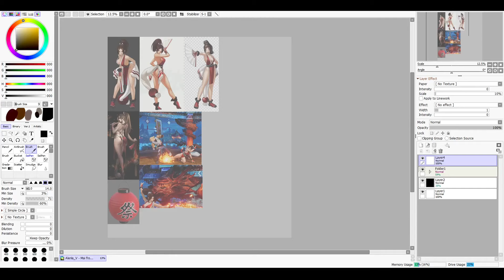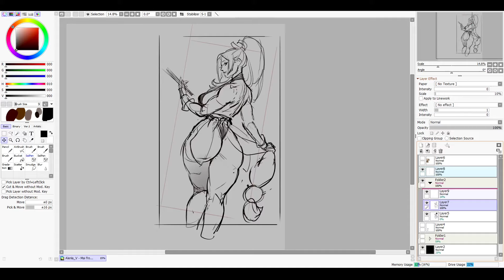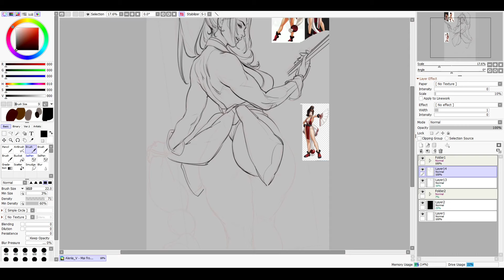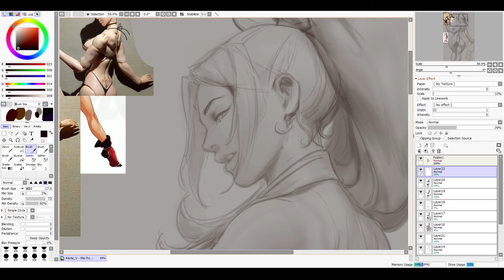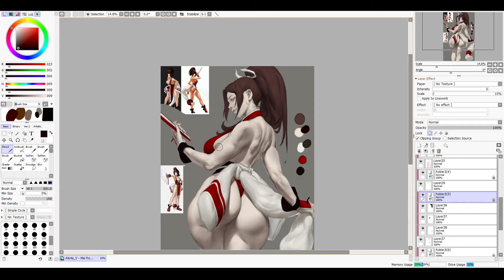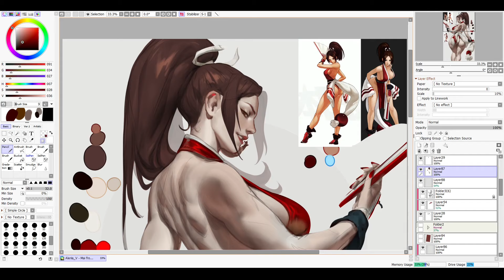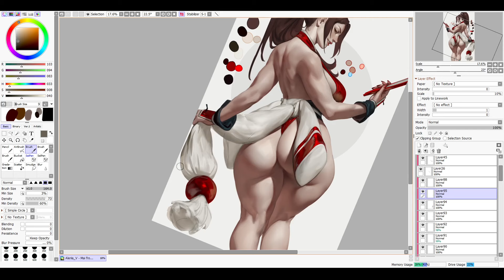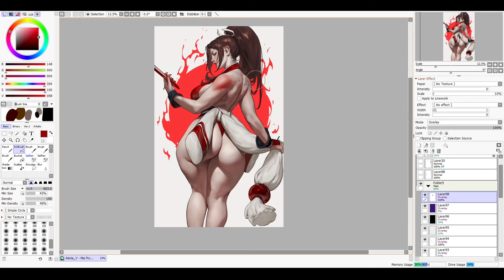MAI speedpaint timelapse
Mai from KOF [real time is 7h]

Tool - XP-PEN 22 ArtistR Pro 2nd Generation
All music is from YouTube library